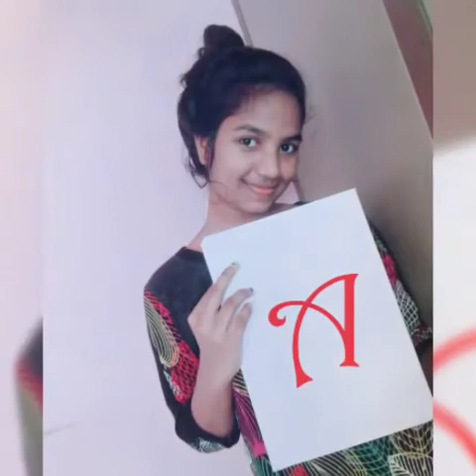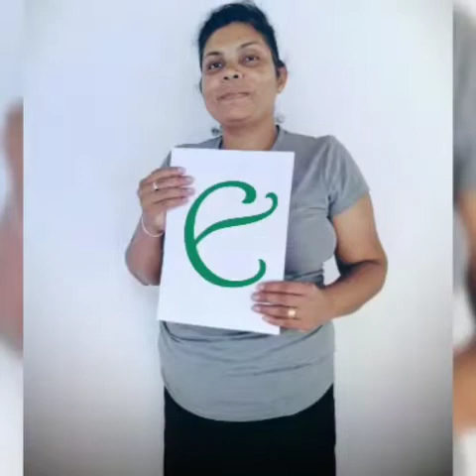Quarantine මැද උපන්දින සුබපැතුම් ..❤️👍😷